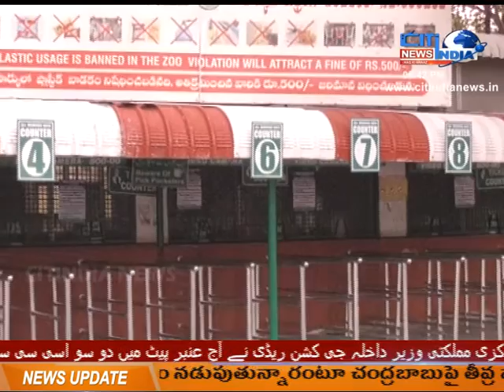AINA E DECCAN | HYDERABAD NEWS | 04 10 2020|| CITINDIA NEWS HYD